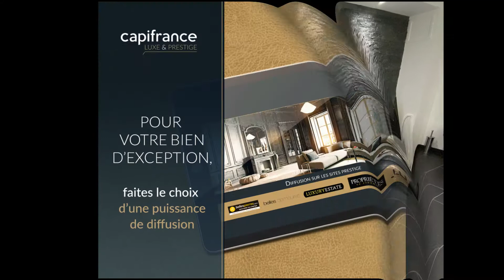Brest Immobilier Maison Siam Triangle D'Or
BREST, Maison Siam Triangle D'Or 230m² Emplacement d'exception Unique sur le marché.

En cœur de ville à l'abri des regards sur rue calme et non passante, avec accès extérieur….
Informations sur Demande -Produit RARE !!